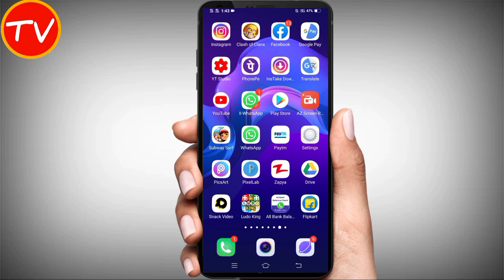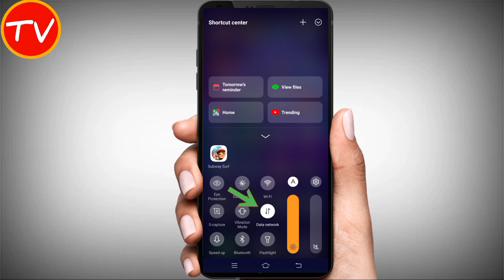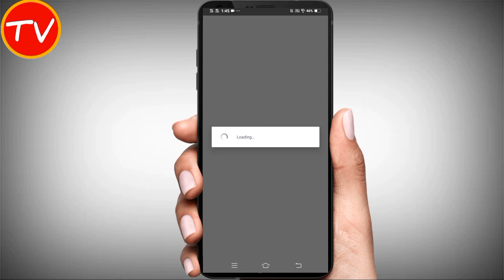how to login with facebook in subway surfers | how to connect subway surfers with facebook | Part 2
how to login with facebook in subway surfers | how to connect subway surfers with facebook | subway surfers online save not working | subway surfers online save problem | subway surfers online save not available

Friends, in this video of today, we have told you how to connect subway surfers with Facebook and in this video we have told how to bring online save to subway surfers. If you do not have the option of online save in the subway surfers too, then you can bring the option of online save with the help of this video. So I hope you liked this video

QUERIES SOLVED
1. subway surfers online save not working
2. subway surfers online save problem
3. subway surfers online save not available
4. subway surfers facebook login kaise kare
5. subway surfers facebook login problem
6. subway surfers connect to facebook
7. subway surfers not connecting to facebook android
8. subway surfers facebook connect kaise karen
9. subway surfers won't connect to facebook
10. how to login with facebook in subway surfers
11. how to connect subway surfers with facebook